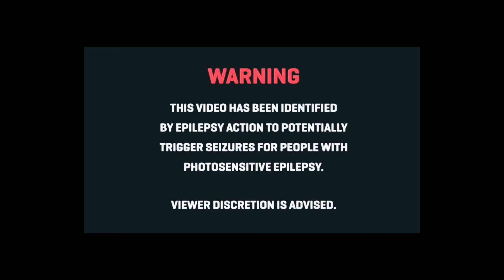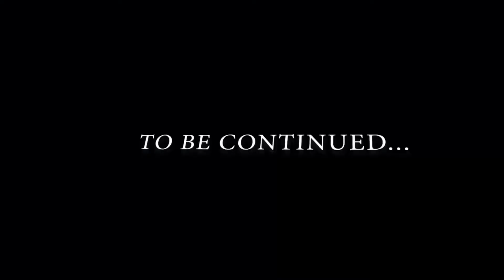BUNDFTD - Down Badd (Visual Experiment)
WATCH FOR GOOD LUCK 🍀

Stream “Sail Soul” NOW 🌬⛵️